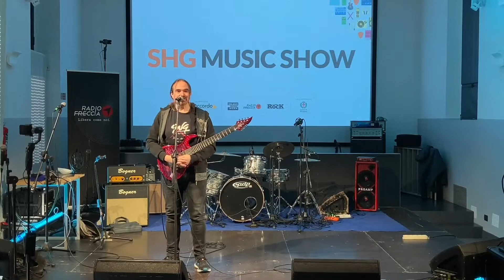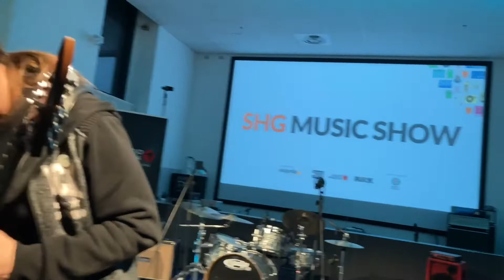SHG 2021 - Giulio Negrini Guitars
Resta aggiornato su tutti gli eventi e le novità di SHG Music Show